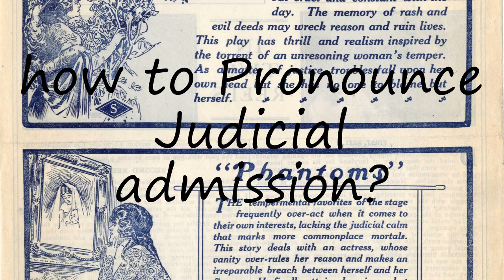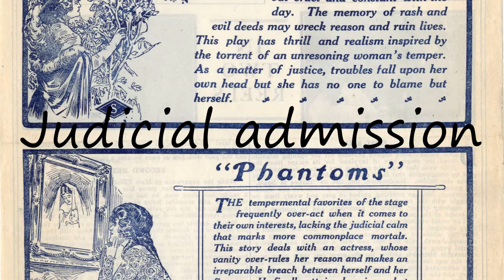How to Pronounce Judicial admission?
How to pronounce Judicial admission How to say Judicial admission? Learn the pronounciation Judicial admission! How to Pronounce Judicial admission. Expand your vocabulary, learn English words. Use this free pronunciation guide to practice words at a time. Learn for free. Thank you for viewing, please like or subscribe! hoe om te sê, si të thuash, እንዴት እንደሚናገር, wie sagt man, comment dire, come dire, como dizer, как сказать, nasıl denir, cómo decir, 怎么说,